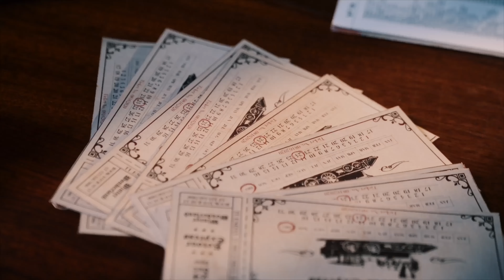Retour Jeans Fall & Winter 2024 | Campaign